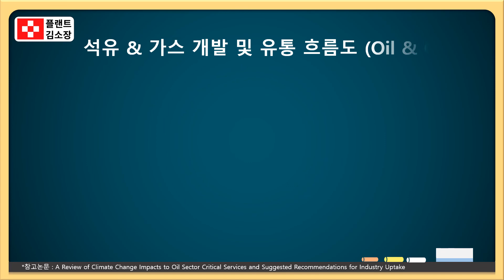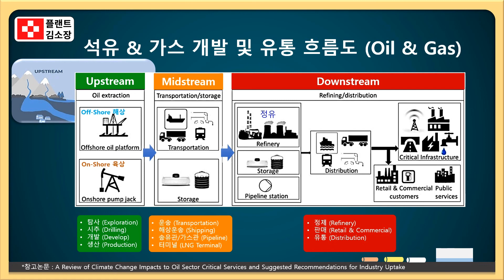📌 정유·화공플랜트 구조 한방에 이해! 업스트림 vs 다운스트림 완전 정리! 화공플랜트 흐름 한눈에 이해하기 (Onshore, Offshore 포함)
이번 시간에는 화공플랜트를 이해하는 데 필수 개념인
업스트림(Upstream), 미드스트림(Midstream), 다운스트림(Downstream)
그리고 **온쇼어(Onshore), 오프쇼어(Offshore)**의 개념을
쉽고 재밌게 알려드릴게요!

플랜트 입문자부터 실무자까지 꼭 알아야 할 개념!
이 영상 하나로 전체 흐름을 완벽하게 정리할 수 있습니다.

업스트림 vs 다운스트림의 정의

미드스트림(Midstream)의 연결 역할

정유공정 전반 흐름 설명

Onshore / Offshore 프로젝트 구분법

실무에서 이 개념들이 왜 중요한가?

Upstream: 석유/가스의 탐사 및 생산 단계

Midstream: 생산된 자원을 운송 및 저장하는 중간 단계

Downstream: 정제, 가공, 판매까지 이어지는 최종 소비 단계

Offshore: 바다 위 플랫폼, 해양플랜트 등

Onshore: 육상에서 진행되는 플랜트 및 유통 인프라

플랜트 EPC 입문자라면 이 용어들, 반드시 정확히 알고 계셔야 합니다!

화공플랜트 구조를 전체적으로 이해하고 싶은 분

EPC 프로젝트 입직 또는 이직을 준비하는 취업 준비생

해외플랜트 실무자, 설계·공정·시공 담당자

정유공정, 가스 프로젝트의 구조 이해가 필요한 신입 엔지니어

📢 영상이 도움 되셨다면,
앞으로도 쉽고 명확한 플랜트 지식, 계속 전해드리겠습니다.